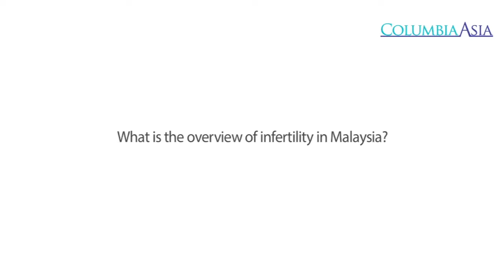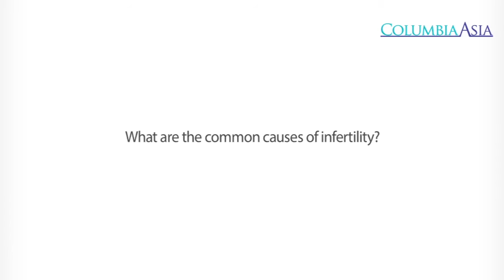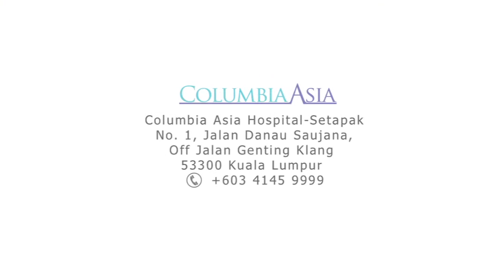In Vitro Fertilization (IVF) - Part 1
Dr Mohd Suhaimi Hassan, Consultant Obstetrician, Gynecologist & Fertility Specialist from Columbia Asia Hospital - Setapak, shares his expertise on this subject for couples who are trying alternative methods of conceiving.